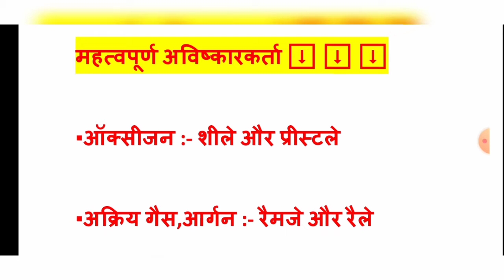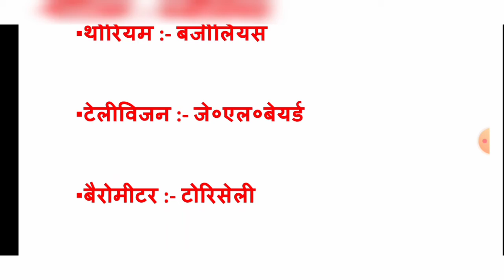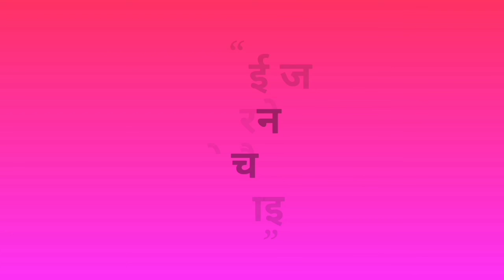GK QUESTION AND ANSWERS/GK QUESTIONS AND ANSWERS IN HINDI/GK QUESTIONS 2020